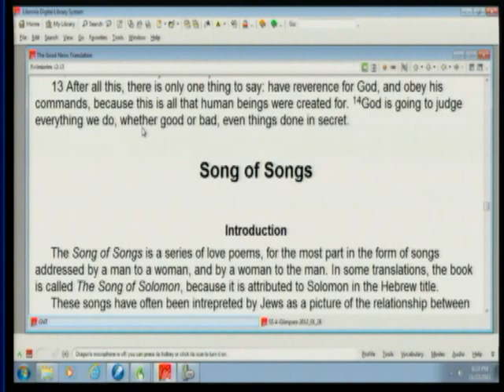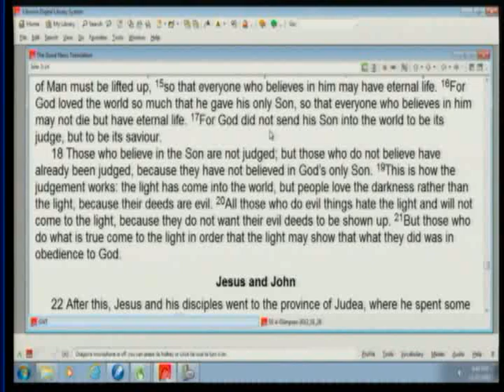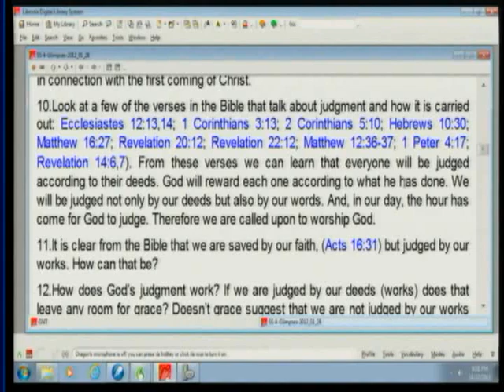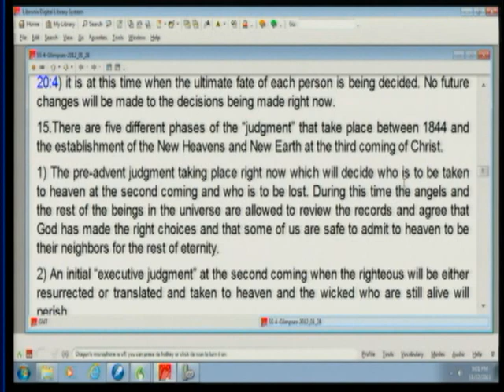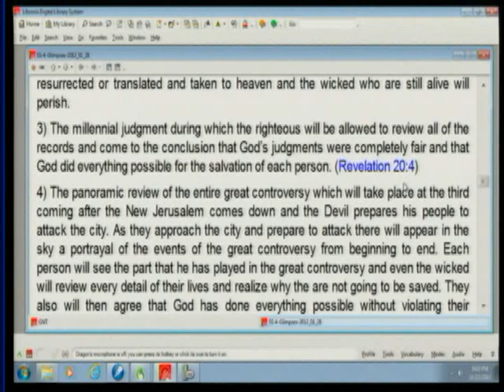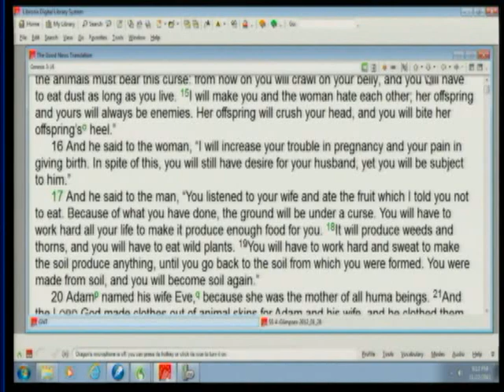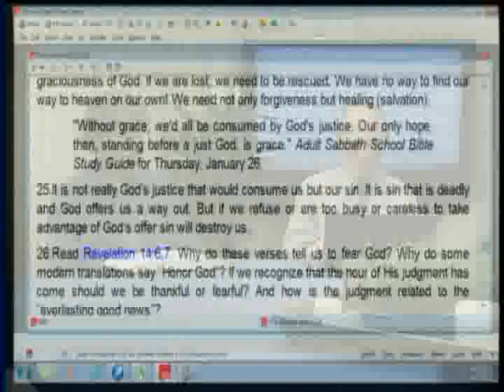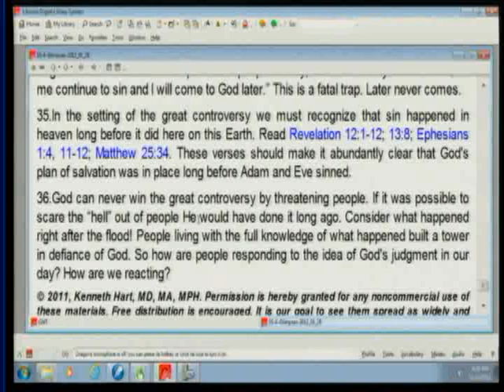4. The God of Grace and Judgment (January 28, 2012) - Glimpses of Our God